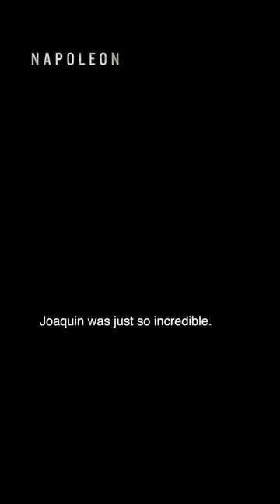Napoleon - Unique Genius Vignette - Only In Cinemas November 22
The authenticity and passion of Academy Award® winner Joaquin Phoenix is what makes him the perfect Napoleon. Watch the movie Only In Cinemas and In IMAX November 22.